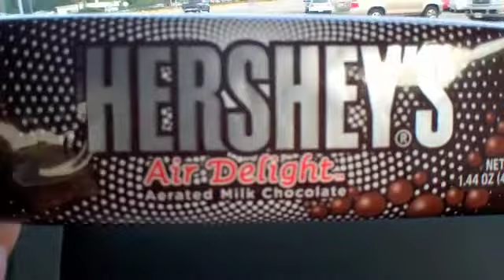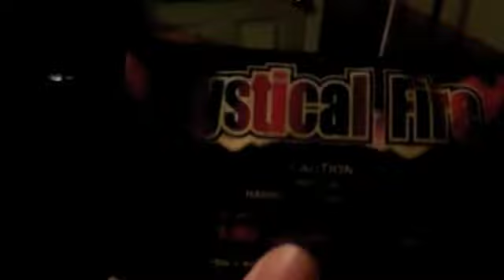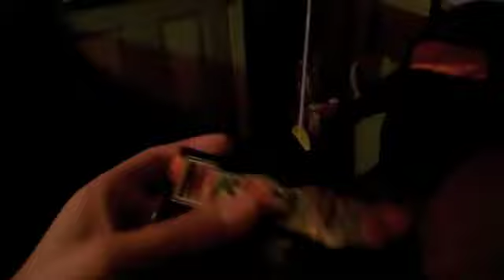Casey Anthony Trial Dilemma! (Day 161--7-5-11)